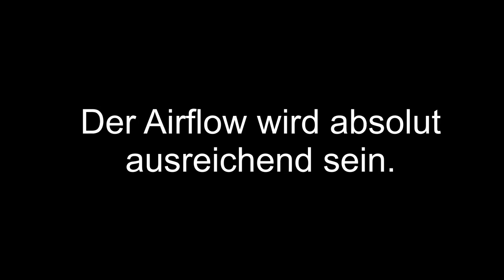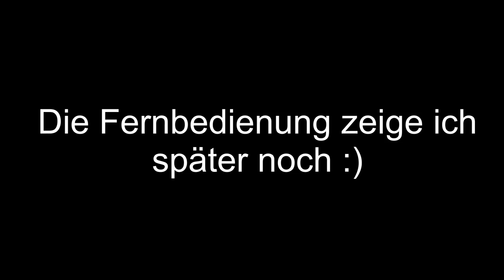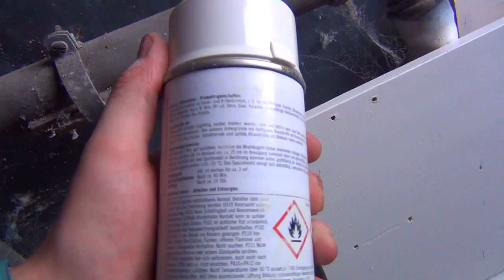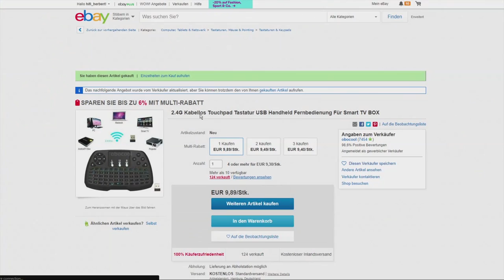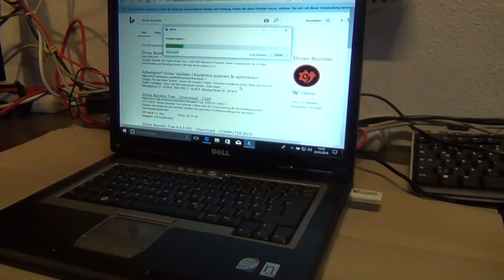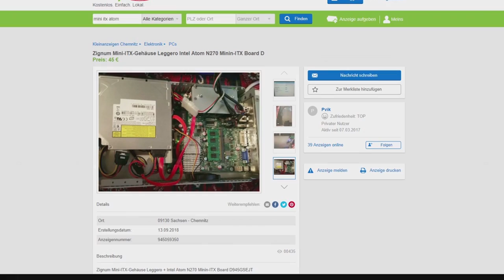Ein Wand-Pc für ~80€ | LED/RGB/Win10/Glas/Saas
In diesem Video zeige ich euch meinen Wand-PC und wie ich ihn zusammen gebaut habe. Die Idee dazu kam mir ganz spontan bei einem Bierchen und mit dem Ergebnis bin zumindest ich sehr zufrieden. Er dient als Ersatz für den Laptop, der zuvor in der "Kneipe" stand. Nach einem Update ging später nichts mehr.
Bleibt nur zu warten was meine Freunde sagen.
Hier eine kompakte Liste, was ihr für einen Nachbau bräuchtet:
Rampamuffen 4€
LED-Strips 2€
Holzbrett ~8€
Abstandshalter 3€
Mainboard mit Ram+Cpu ~30€
Netzteil ~15€
SSD oder HDD ~20€

Bei Fragen fragen!
mein Zweitkanal: Technikkeller Reloaded

Ich melde mich erneut zurück. Das letzte Video liegt schon einige Tage zurück. Ich hatte entweder keine Zeit oder mangelnde Motivation und dann merkt man das als Zuschauer - so wie ich bei meiner Ausbildung... Hoffe, das Video gefällt und vielleicht konnte ich etwas Inspiration geben. Es tut mir selbst auch immer leid, wenn ich nach der Arbeit heim komme und mir denke "ne, du machst jetzt nichts mehr" aber ich hoffe auf Besserung.

Music by Nocopyright, Sixmusic, Chukibeats, Art of Dream, Nocopyright, Joakim Kraud, The Passion HIFI.